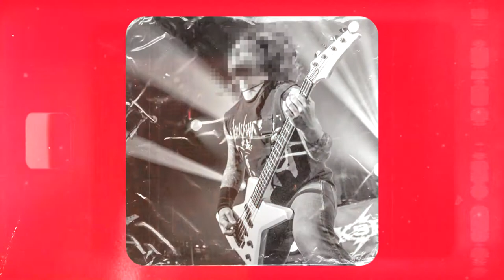Lil Baby x Roddy Ricch x Gunna Type Beat | Rockstar Guitar Type Beat | Trap/Rap Instrumental 2021.